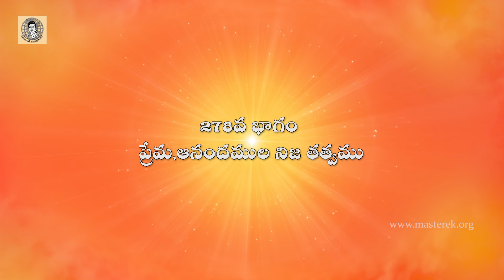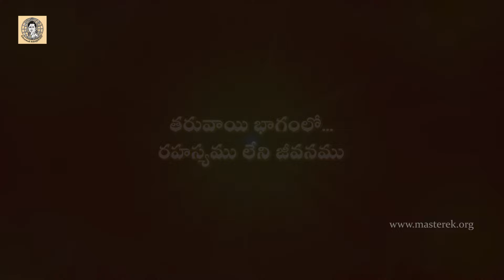278.కులపతి ఎక్కిరాల కృష్ణమాచార్య-278 వ భాగం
ప్రేమ,ఆనందముల నిజ తత్వము

తరువాయి భాగంలో

రహస్యము లేని జీవనము